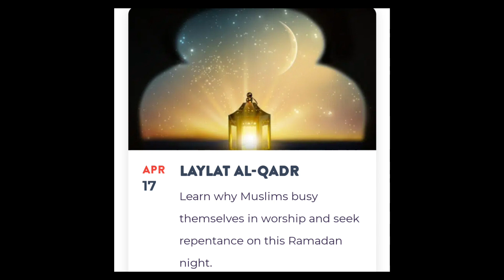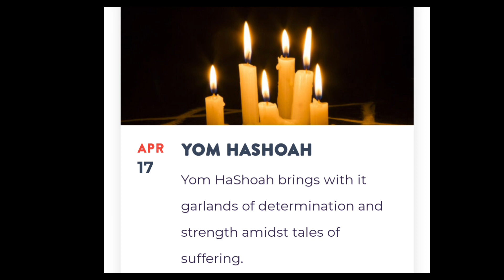17 April what celebrates today in the world